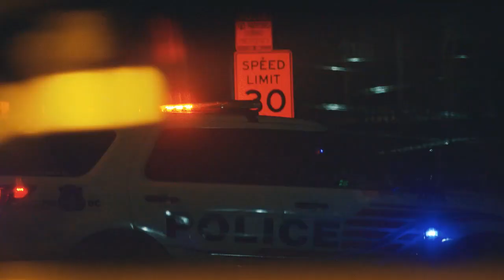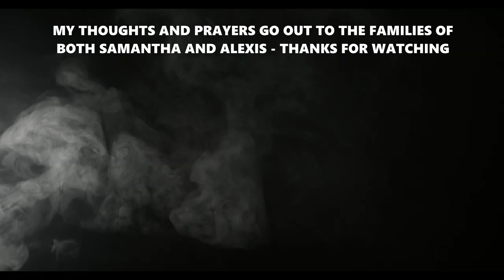The Disappearance of Samantha Clarke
Samantha Clarke went missing after leaving her home shortly after midnight on September 13, 2010 Nobody knew where she was going, but she had apparently told her younger brother she would be home in the morning. Police began looking into the case on September 15, after a missing persons report was filed. To date, Samantha has not been found or recovered.